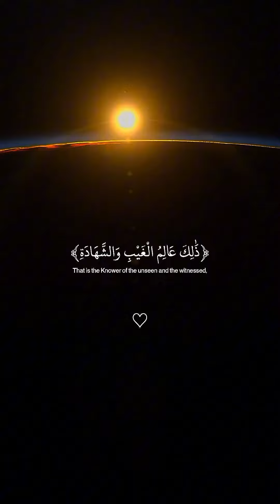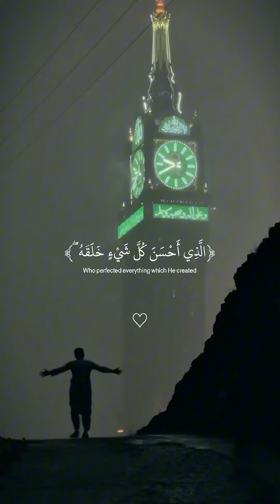Islamic whatsapp status video, Quran recitation status